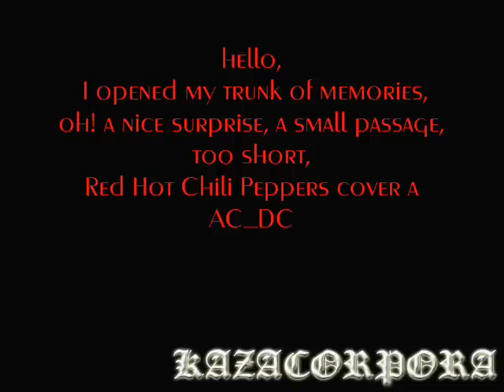Red Hot Chili Peppers cover a ACDC "KAZA's trunk of memories" .wmv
Red Hot Chili Peppers cover a ACDC "KAZA's trunk of memories"